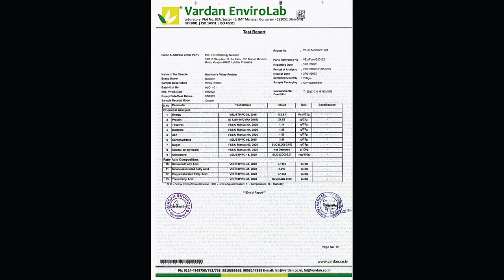Mass Gainer vs Whey Protein: Which one to buy?🤔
A. L. Nutrition (Code RAJ10)

MASS GAINER VS WHEY PROTEIN ? WHICH ONE SHOULD YOU BUY FOR MUSCLE BUILDING AND FAT LOSS ?